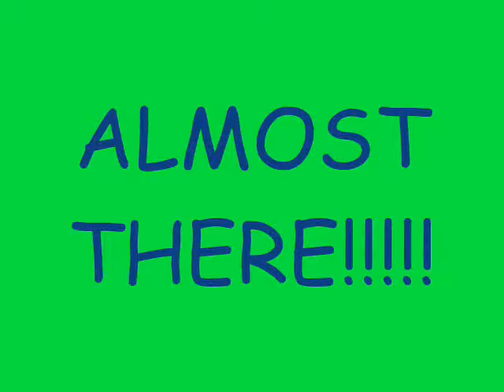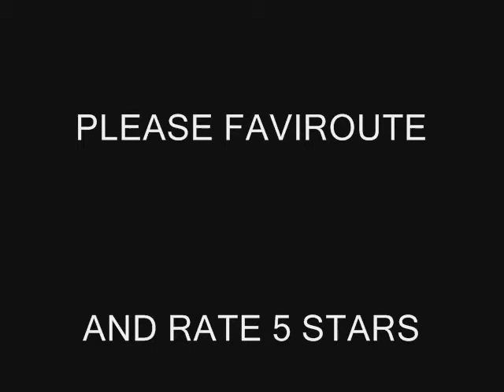The Kieran Steel Edit 2010(CRAP VERSION)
the kieran steel edit 2010